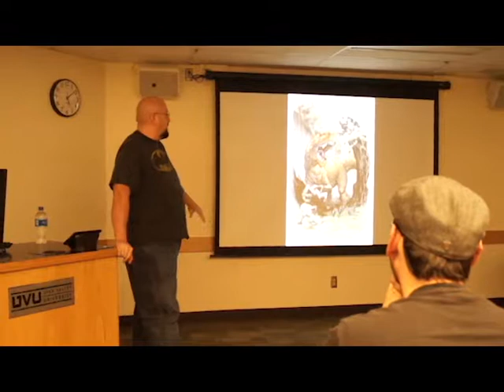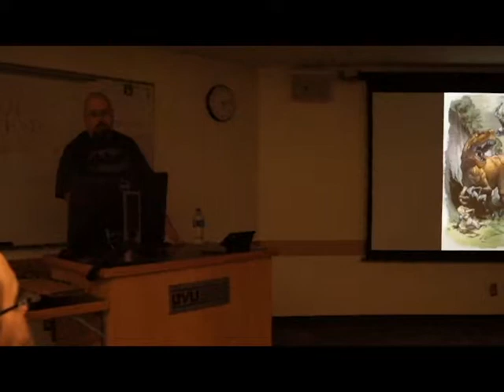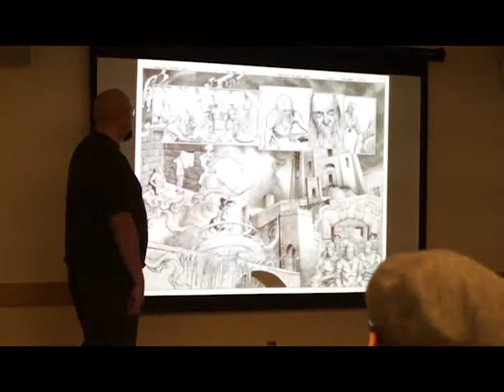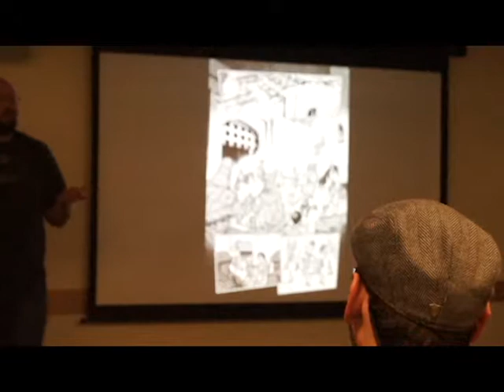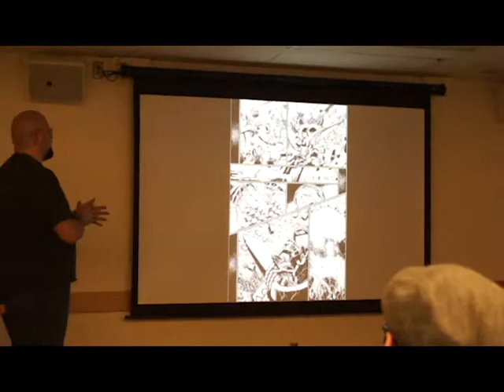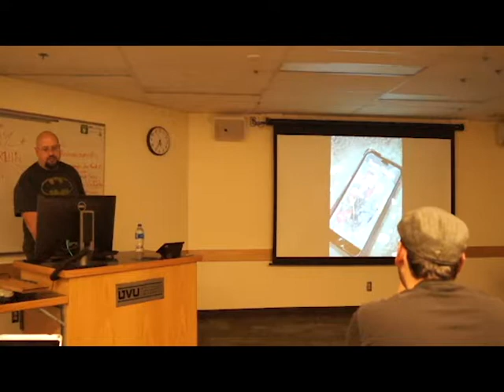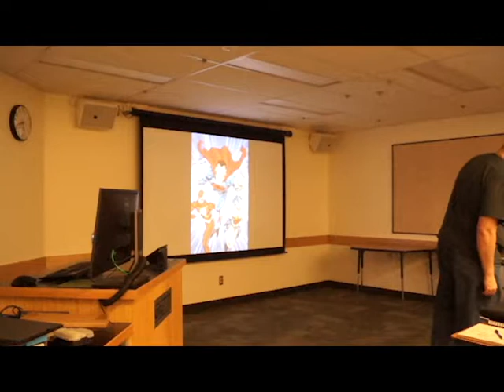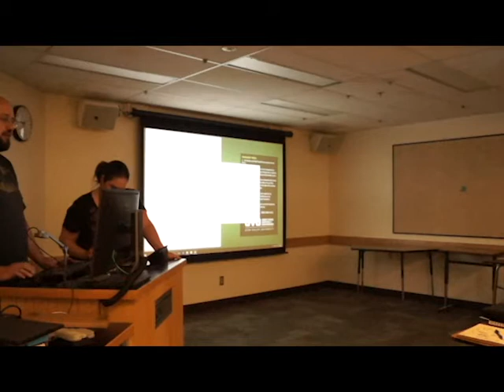Chad Hardin Lecture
This is a lecture from a club meeting in March.  I apologize for the quality of the video, we're still working out a lot of technical problems when it comes to filming.  We'll get it right one of these days.